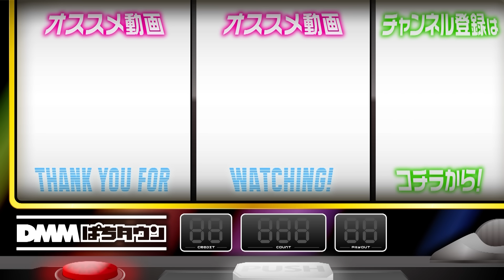【ガリぞうが緊張しっぱなし!?】アロマティックトークinぱちタウン 第332回《木村魚拓・沖ヒカル・グレート巨砲・ガリぞう》★★毎週水曜日配信★★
ガリぞうさんゲスト回がスタート！ 木村魚拓とは番組をやっているが、沖ヒカルやグレート巨砲との関係性は？ 現在も書き仕事を多く抱えるガリぞうのスケジュールは？ 謎多き男のベールを、3人が剝いでいく！

【出演者】
木村魚拓  @kimu_channel

【協力】
ニューいずみ

【制作】
株式会社9g

【珍ゲスト!?全員が勝手気ままな実戦スタイル】漢でフルスロットル！第3話 前編《木村魚拓・沖ヒカル》スーパービンゴネオクラシック［パチスロ・スロット］
【森本レオ子の乱れた学生生活!?】アロマティックトークinぱちタウン 第326回《木村魚拓・沖ヒカル・グレート巨砲・森本レオ子》★★毎週水曜日配信★★